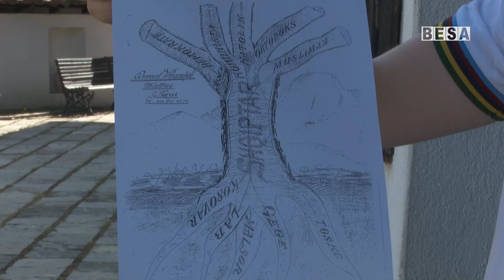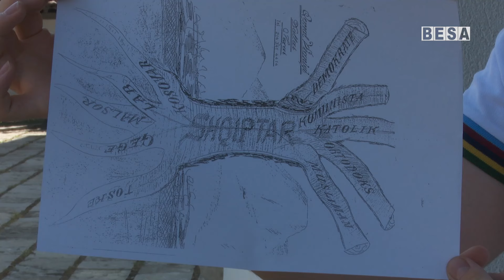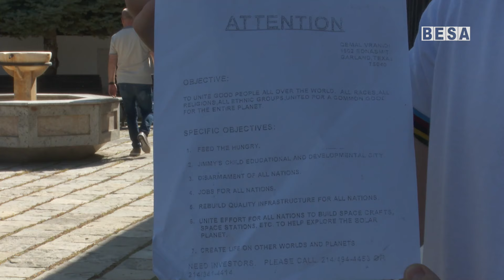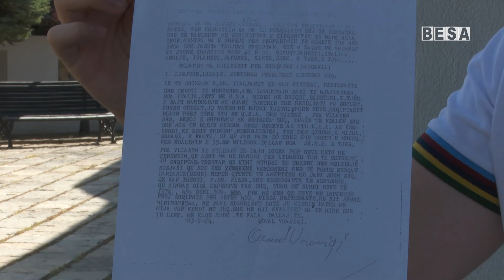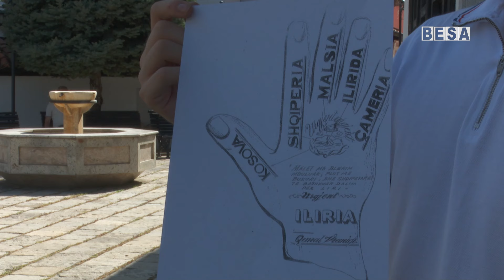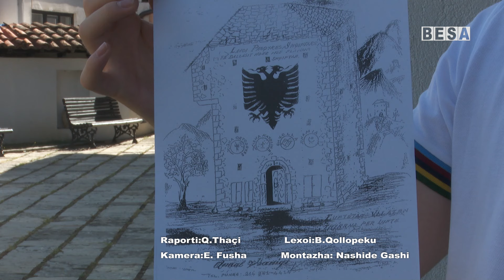Qemal Vraniqi figurë e ndritur atdhetare që punoi dhe ende punon për Kosovën